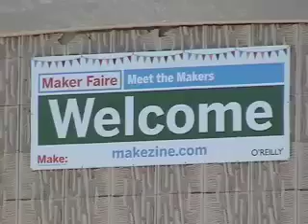eepy birds at maker fair... diet coke and mentos!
102 bottles of diet coke
over 600 mentos